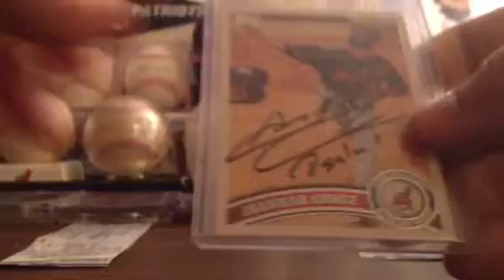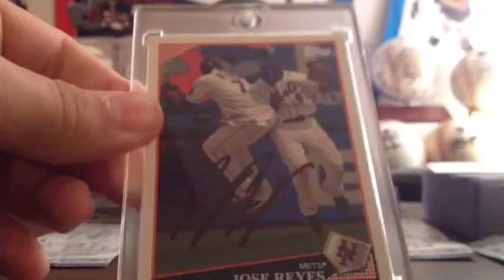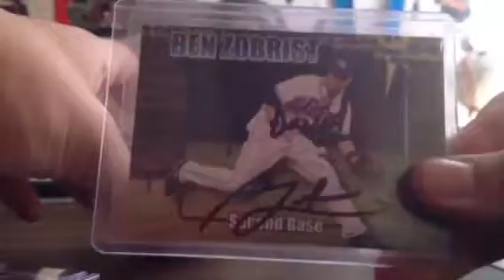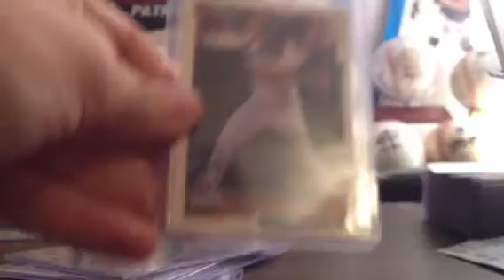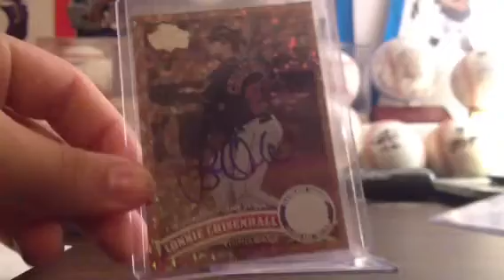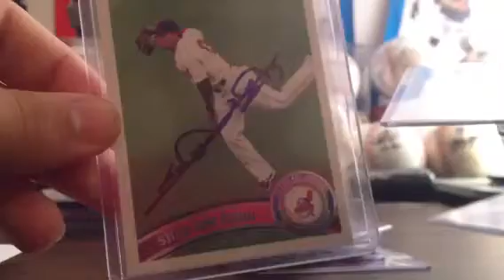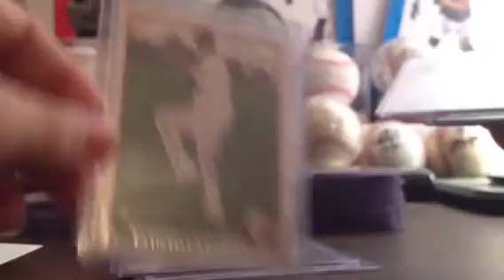2012 MLB IP Autograph Recap *Some MOJO*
This was my best season for getting IP autographs. I really like what I got overall. I got some MOJO this year between all of the games in my opinion. Hopefully I can do just as good next year, if not, better! I screwed up at the end of the video when I said that I got the Jason Kipnis autograph on the team ball at the Orioles game. I had Kipnis sign the ball at the Marlins game.